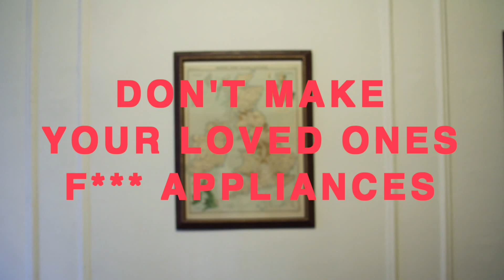Celebrity Pass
Written by Jesse Brenneman and Chelsea Catalanotto
Filmed and Edited by Abby Urban